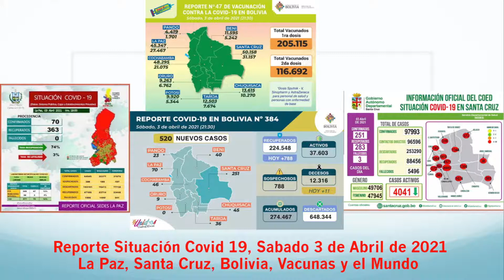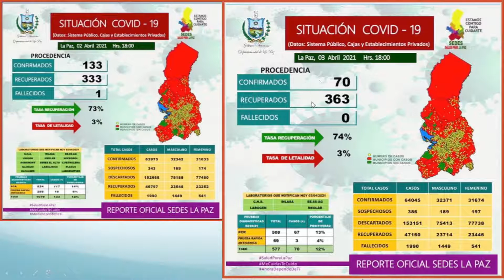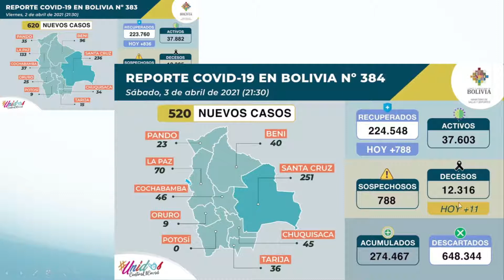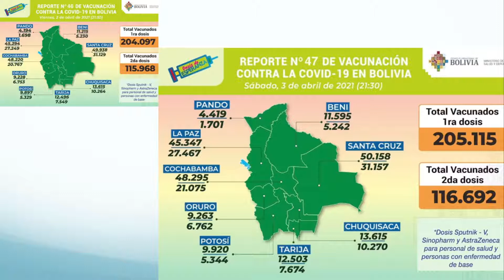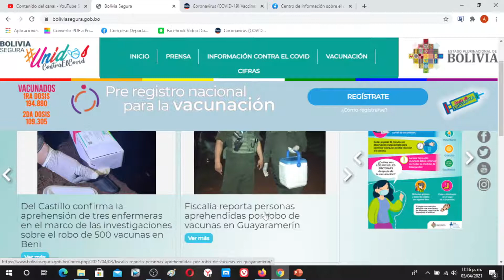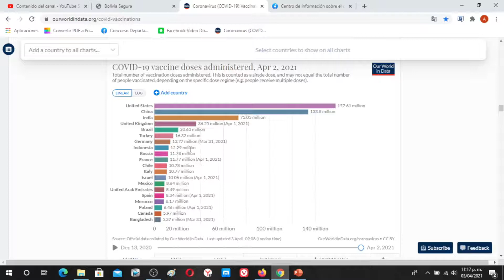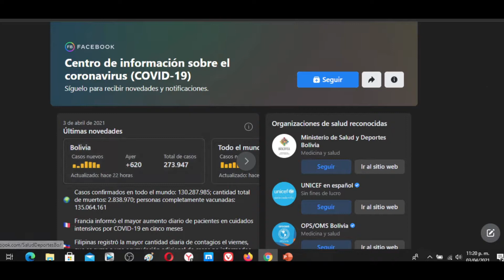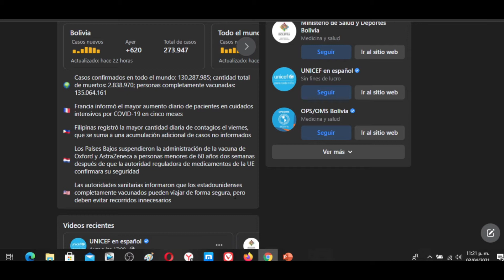Sabado 3 de Abril Reporte Situación del Covid 19, 520 nuevos casos, 11 fallecidos, 116692 vacunados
Este es el reporte del Sabado 3 de Abril de 2021 sobre la situación del Coronavirus (Covid 19) en La Paz, Santa Cruz, Bolivia y el mundo con estadisticas de los SEDES y Facebook.